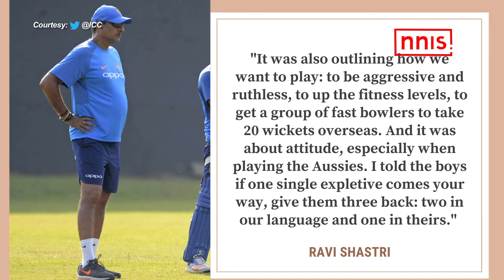“Rob Key Needs To Change Eng Mindset”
From his own experience of working with the Indian team, Ravi Shastri feels that national teams across the cricketing world function in a pretty similar fashion.